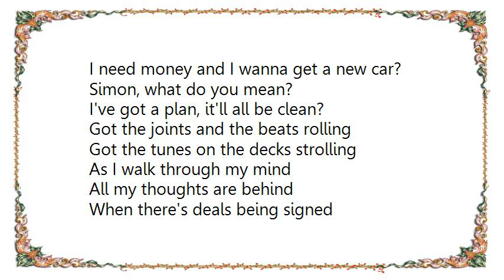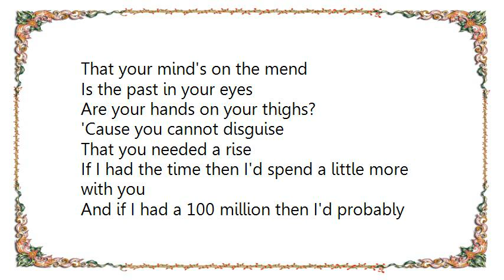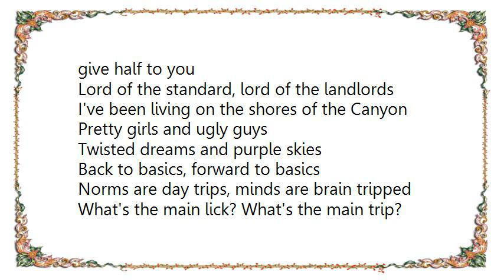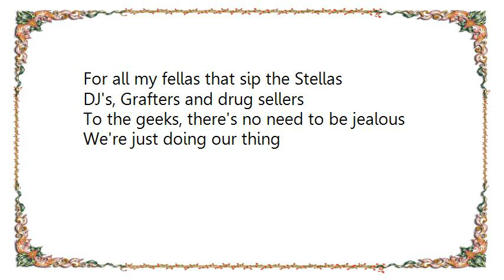Audio Bullys - 100 Million Lyrics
[Lyrics Audio Bullys - 100 Million]
It was early, I woke up
Still had a joint, so I puffed
Shouldn't have 'cause it got me stoned
And my mum just moaned

Simon, it's time to get a job
You're 20 years old and you're living like a slob?
But there's so many things I wanna do, Ma
I need money and I wanna get a new car?

Simon, what do you mean?
I've got a plan, it'll all be clean?
Got the joints and the beats rolling
Got the tunes on the decks strolling

As I walk through my mind
All my thoughts are behind
When there's deals being signed
And there's walls getting climbed

And there's things that we bring
When we fling with the sing
And we want to be in
From the start to the fin

Is it me, is it them?
Is it you or your friends?
There's no need to pretend
That your mind's on the mend

Is the past in your eyes
Are your hands on your thighs?
'Cause you cannot disguise
That you needed a rise

If I had the time then I'd spend a little more with you
And if I had a 100 million then I'd probably give half to you

Lord of the standard, lord of the landlords
I've been living on the shores of the Canyon
Pretty girls and ugly guys
Twisted dreams and purple skies

Back to basics, forward to basics
Norms are day trips, minds are brain tripped
What's the main lick? What's the main trip?

For all my fellas that sip the Stellas
DJ's, Grafters and drug sellers
To the geeks, there's no need to be jealous
We're just doing our thing

I just don't know about the way
I just wished I had some more days in my book
Call you up and give you a look

From the edge of the land, who's that man?
Doing things that you can't understand
Broken or fixed, token or tripped
How many things we can throw in the mix?

Two thousand sales into two
Coming through, it's the Audio Crew
Don't bother doing if it don't sound smooth
As we step with nothing to prove